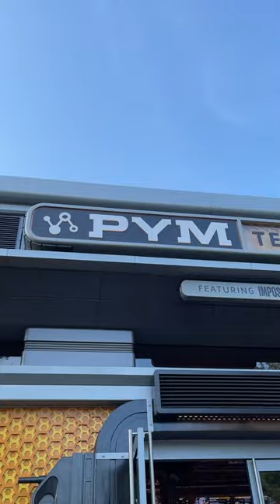Vamos a Pym Test Kitchen! P1.